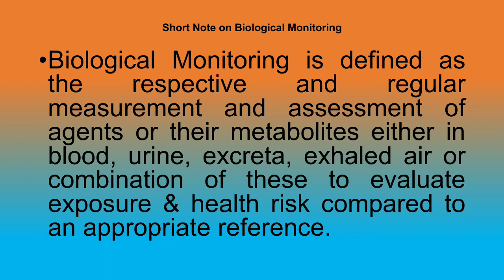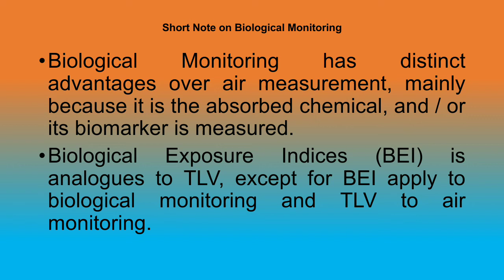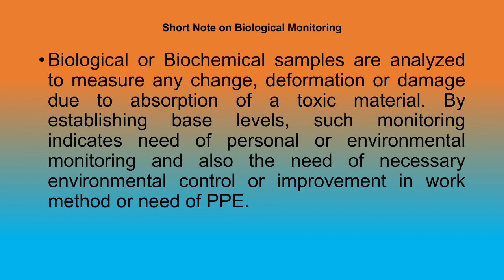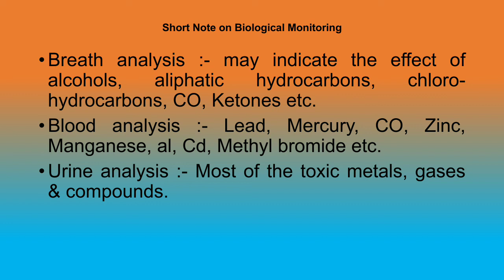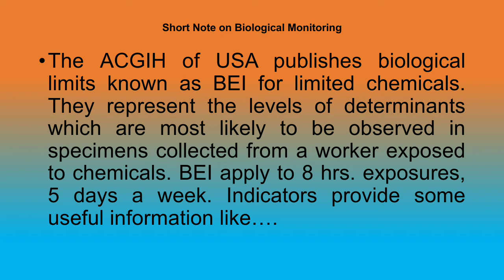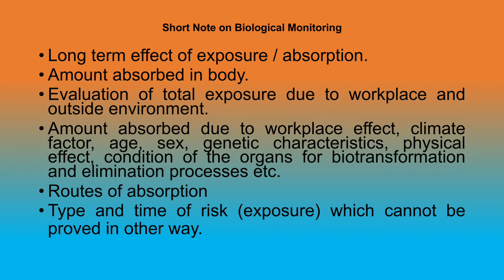Short Note on Biological Monitoring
Short Note on Biological Monitoring | PDIS | 202 | Industrial Hygiene and Health.

Others safety related videos link with Title as per below.